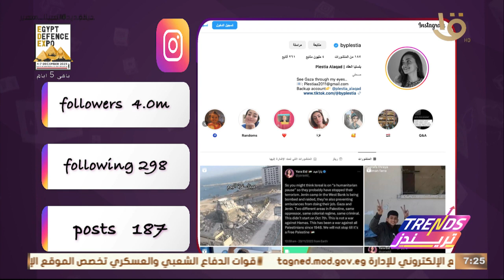غزة تتحول إلى مدينة أشباح - كيف دعم التحالف الوطني قطاع غزة وحلقة 29-11-2023